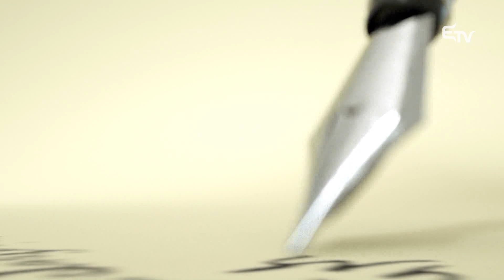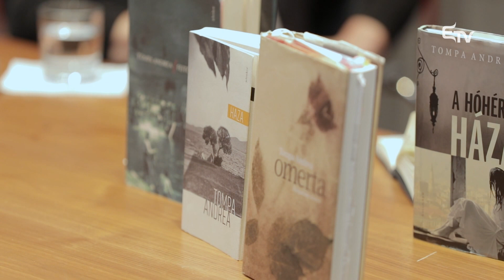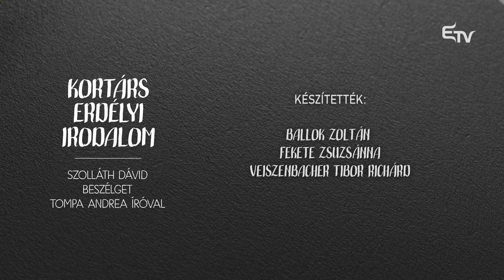Kortárs Erdélyi Irodalom: Tompa Andrea író munkássága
📕 A Kortárs Erdélyi Irodalom műsorban Szolláth Dávid irodalomtörténész, kritikus beszélget Tompa Andrea kolozsvári születésű, de Budapesten élő íróval.